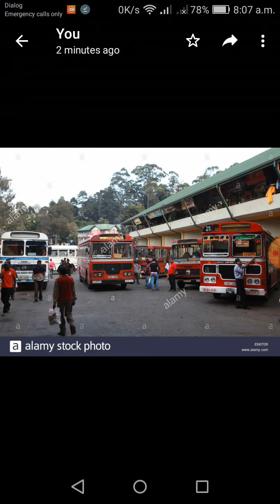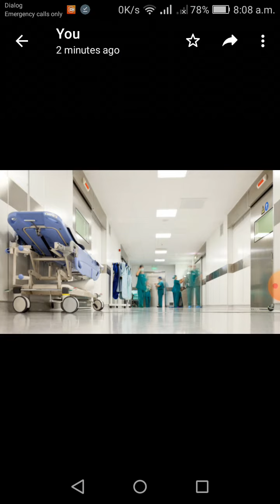Grade 4 වසර | දෙමළ | Public Places | පොදු ස්ථාන